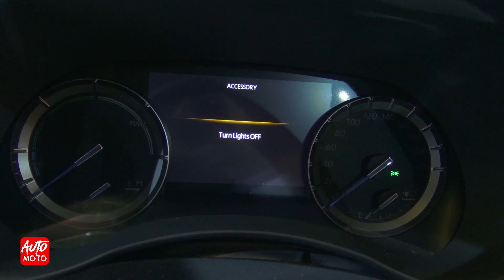2020 Toyota Highlander Platinum Hybrid - Exterior And Interior - Montreal Auto Show 2020